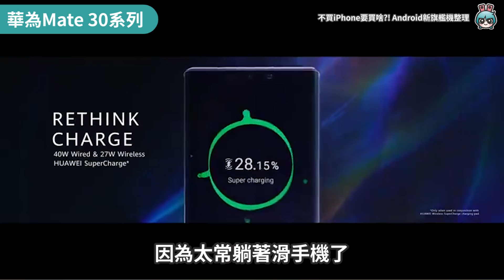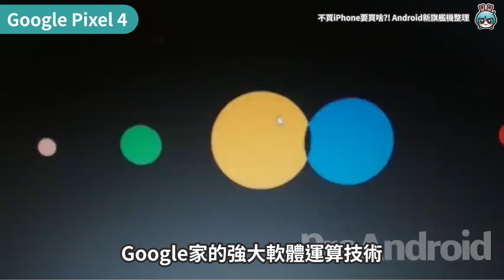不想買iPhone要買什麼？2019下半年Android旗艦機整理 (ROG Phone II、Note 10、Xperia 5、Mate 30、Pixel 4)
就是你！看完今年iPhone 11系列但買不下手的獺友！
要不要來Android陣營看看有什麼好貨？

專門玩手遊的、叛逆的、外型驚豔的通通有
從iOS系統跨Android系統真的沒有那麼難
不試試看怎麼知道對吧？